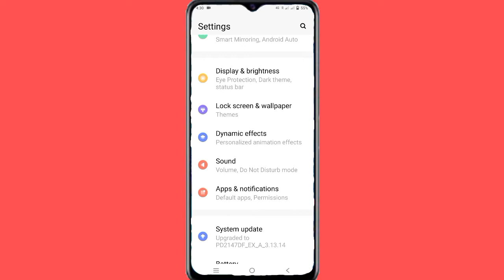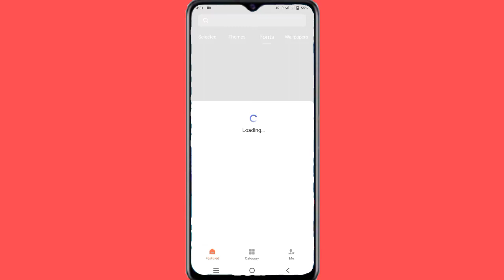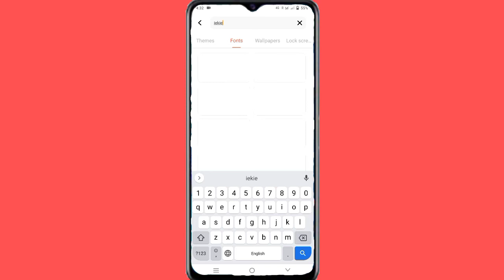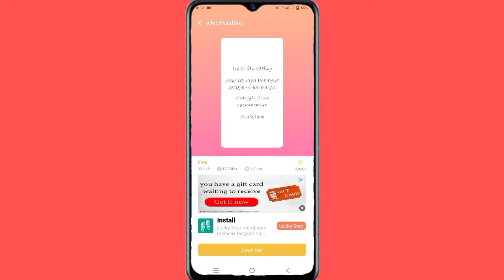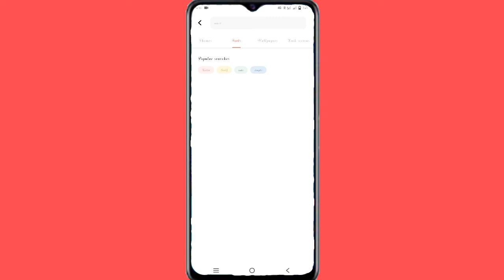How To Vivo Y21G Free Font Style Download ll How To Change Font Style Vivo Y21G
How To Vivo Y21G Free Font Style Download And Apply
How To Change Font Style Vivo Y21G
How to new font style download and apply vivo Y21G
How to download free font style vivo Y21G
Vivo Y21G Unlimited download Font style
Vivo Y21G Download Font Style Unlimited Use Kaise Kare